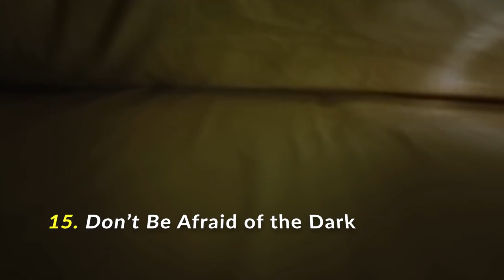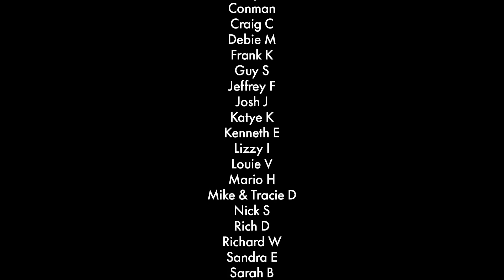20 Underrated Horror Movies on NETFLIX Worth Another Look | Flick Connection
*Full List of Movies in Top Comment

This week features some of the best Underrated Horror Movies on Netflix right now. They aren't all necessarily good horror movies, but they're worth a second look and my top picks punch well above their weight. If you've passed on these Netflix Horror Movies before, it might be time to check them out. You'll be amazed at how good some of these Horror Movies are!